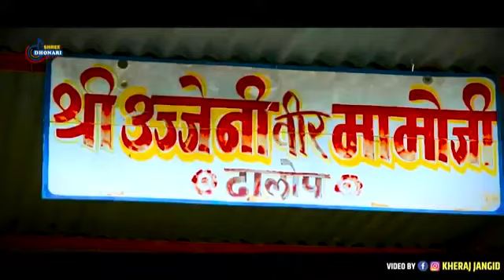momaji ka new song